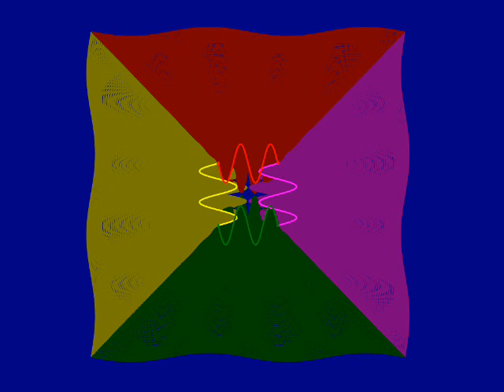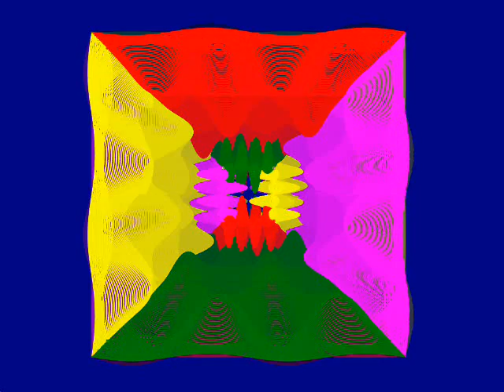14 12 2014 The Geometer's Sketchpad "Ημιτονοειδές tsifteteli"